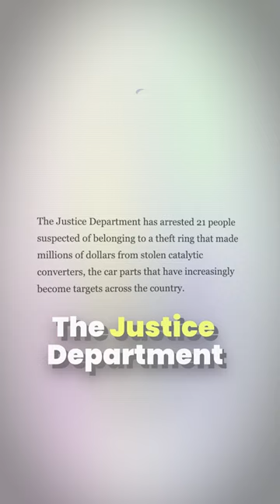A catalytic converter theft ring has been busted!